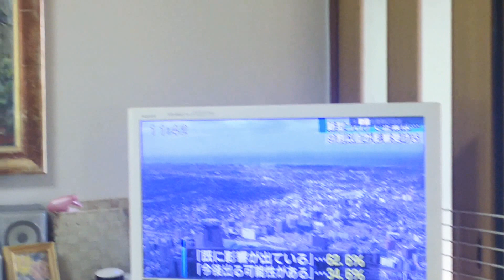昼ニュース📺️「企業9割がコロナ影響受けている」と回答 💦💦💦